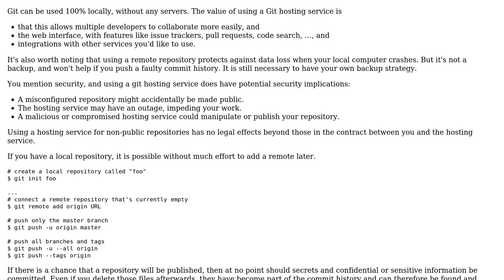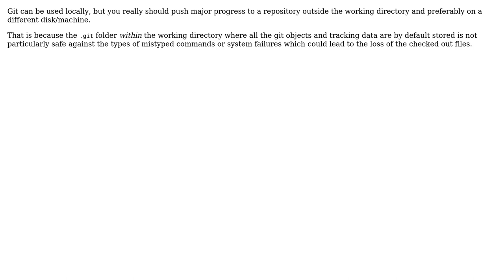Software Engineering: Version control locally on Android (2 Solutions!!)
Software Engineering: Version control locally on Android

With thanks & praise to God, and with thanks to the many people who have made this project possible! | Content (except music & images) licensed under CC BY-SA | Music | Images & others | With thanks to user Francisco Romero user Doc Brown user Chris Stratton user amon and the Stack Exchange Network Trademarks are property of their respective owners. You are responsible for your own actions.